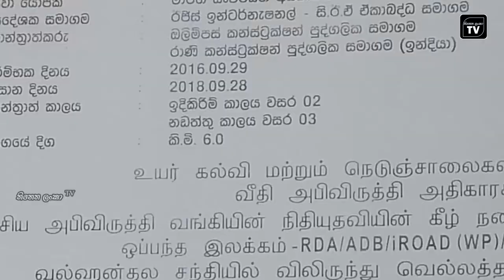මතුගම කොළඹ මාර්ගය වසා ජනතාව ඉල්ලූ මිලියන 110ය, තිනෙත ලංකා tv / Thinetha Lanka Tv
මතුගම කොළඹ මාර්ගය වසා ජනතාව ඉල්ලූ මිළියන 110ය,
මිලියන 110ක් යටිමඩ ගසා කොන්ත්‍රාත්කරුවන් පලායෑම නිසා මතුගම වැල්කන්දල වෙල්ලත මාර්ගය ඉදිකිරීම් නතර වී ඇති බැවින් ගම්මුන් කියා සිටියේ වගකිවයුතු නිලධාරින් මේ සදහා මැදිහත් වන ලෙසයි.